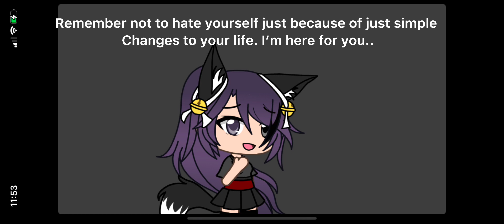Covering your ears…